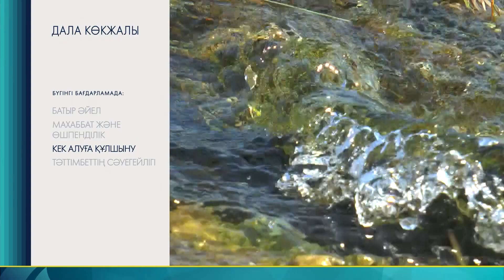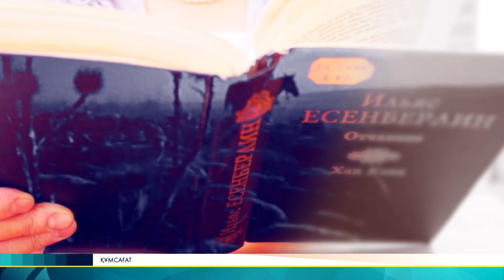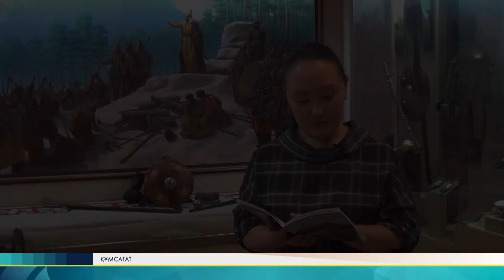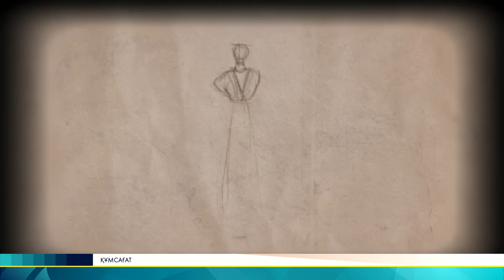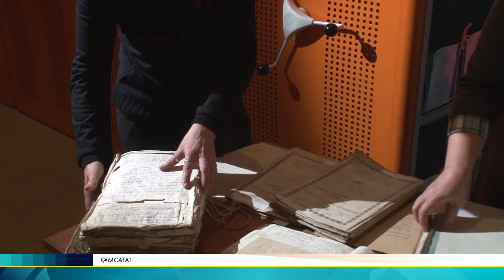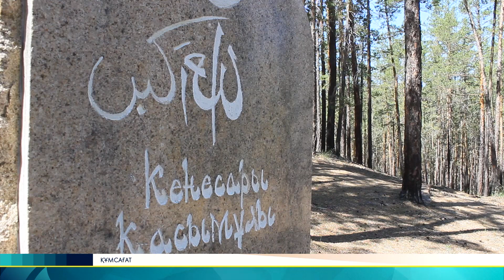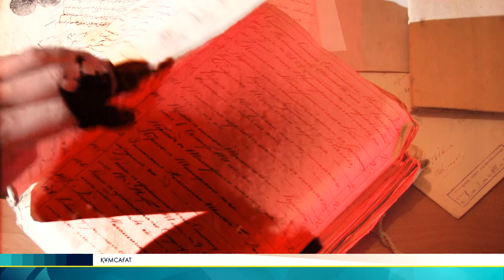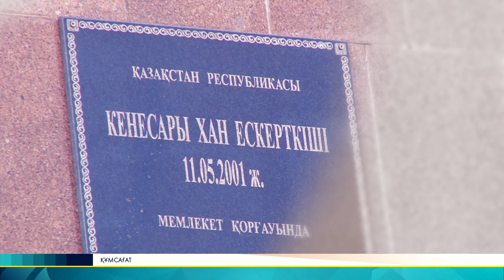Әйел батыр. Бопай. Хан Кенесарының үлкен әпкесі. Құмсағат(HD)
«Бопай қазір қолына найза алып, бір топ жігітті басқарады деседі. Күйеу жұрты, Уәли ханның ауылын шабамын деп тісін қайрап жүрген көрінеді...".  Ілияс Есенберлин «Хан Кене».
Ол – ұлы мақсаткер, дарабоз қайраткер. Сондықтан да, Бопай ханымның тегеурінді, екпінді қаһармандық қимылдарына, батырлық тұлғасына Хан Кененің көңілі толды. Бопай ханым - жұмбақ жан.
- Жауынгер әйелдер патшалығы қайда орналасқан? Құмсағат
- Неліктен қошқар күннің символы болып табылады? Құмсағат
- Қазақ ханы Жәңгірдің ұлдары.Мальта рыцарларының өсиеті. Құмсағат